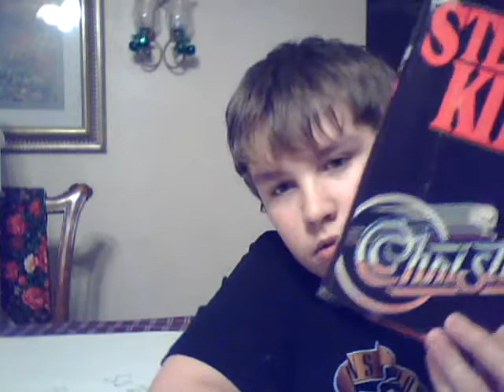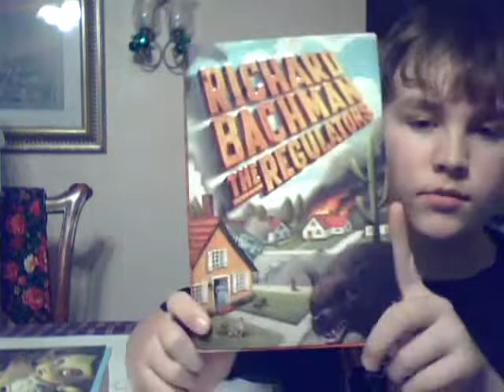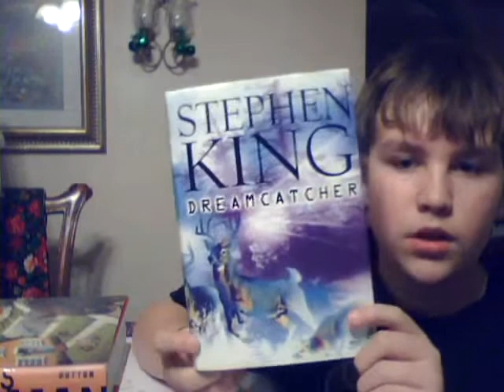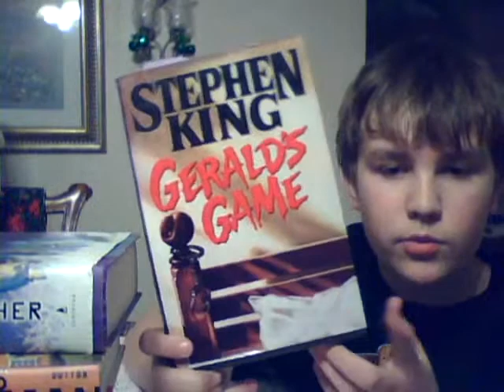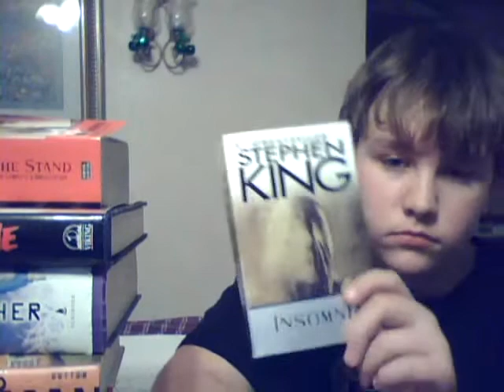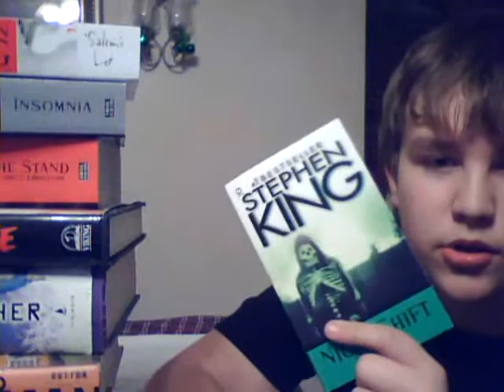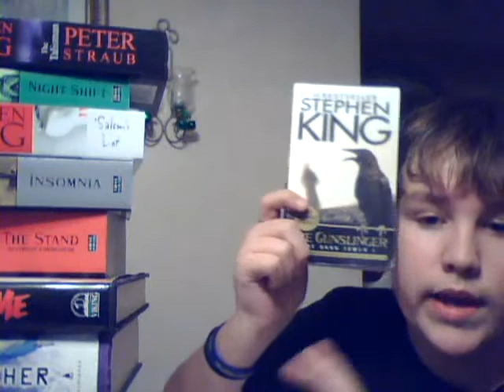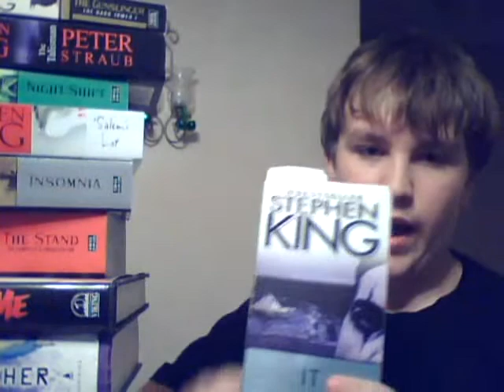My Stephen King Book Collection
This is a brief show of all of my current Stephen King books. Not a REVIEW!